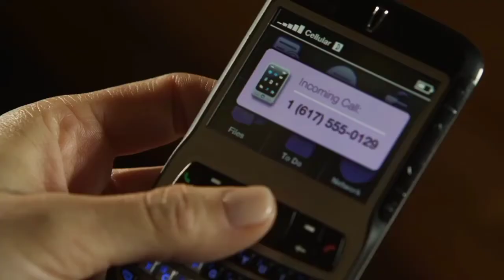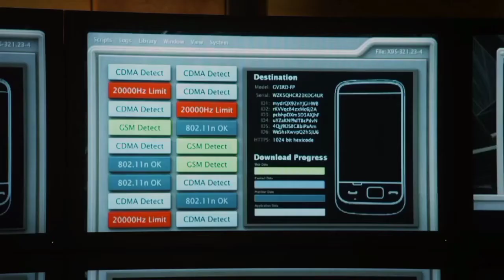Leverage - Season 4 Compilation (1/6)